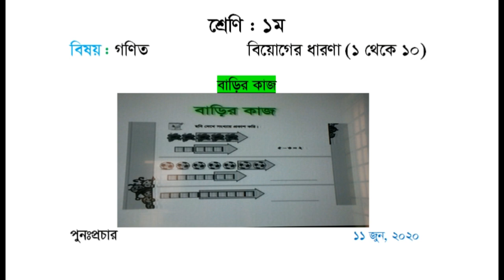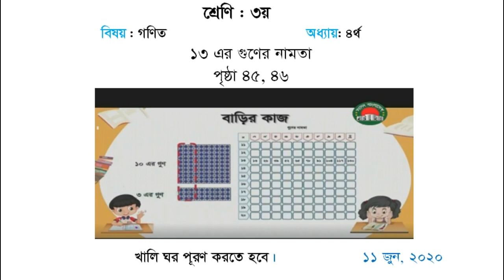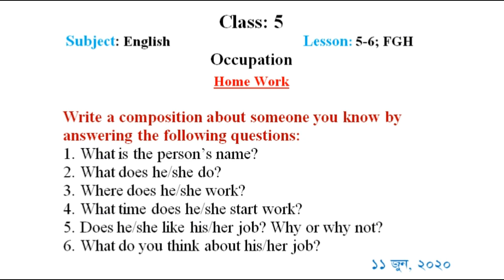Ghore Bose Shikhi | 11 June 2020 Home Work Class 1 - 5 | Primary Home Work | Sangsad TV Live Class.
Primary Home Work
11 June 2020 Home Work
Sangsad TV Online Class Home Work

Class   One  :  Mathematics
Class  Two   :  Bangla
Class  Three :  Mathematics
Class   Four   :  Science
Class   Five    : English